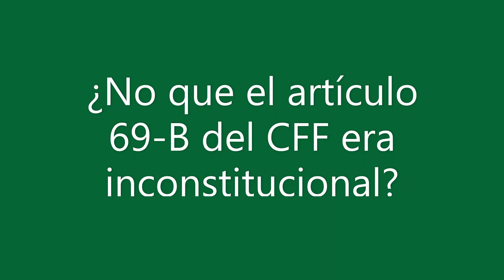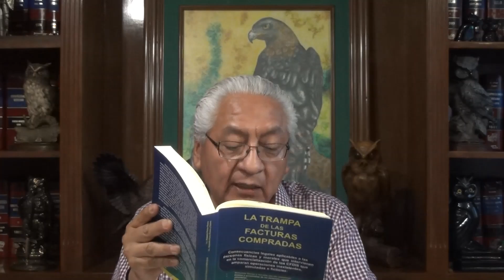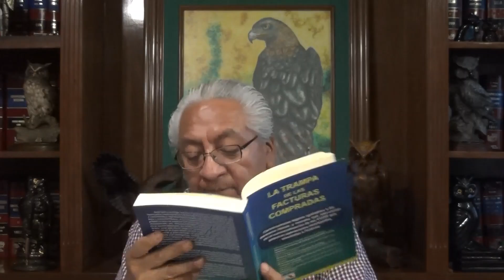¿No que el artículo 69-B del CFF era inconstitucional?